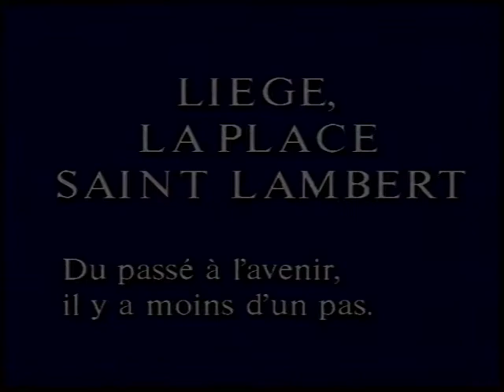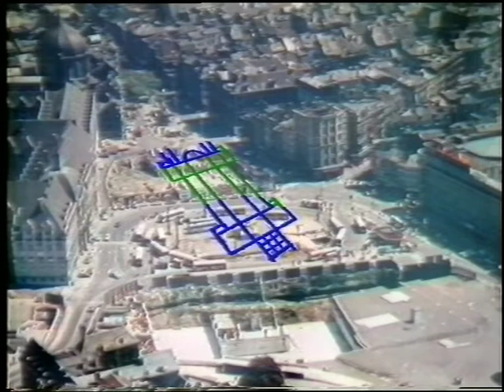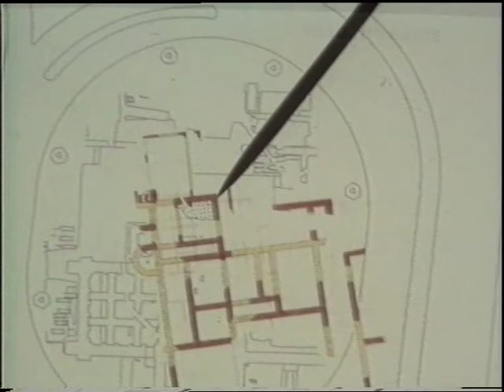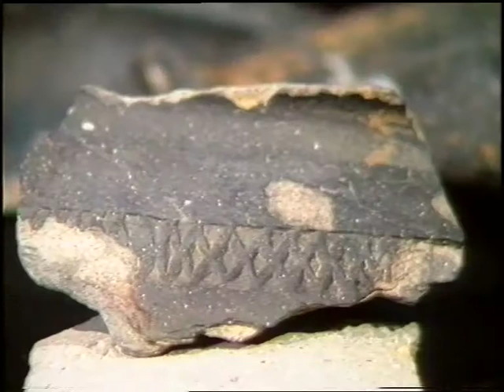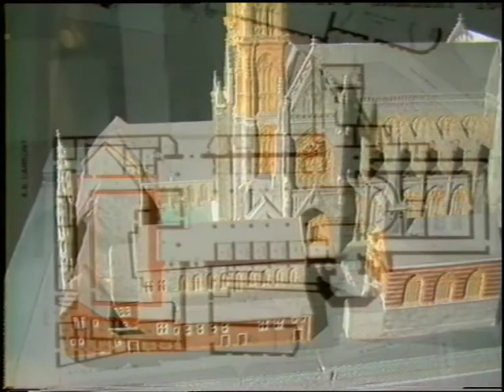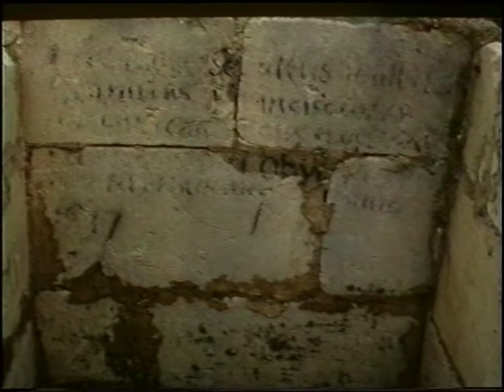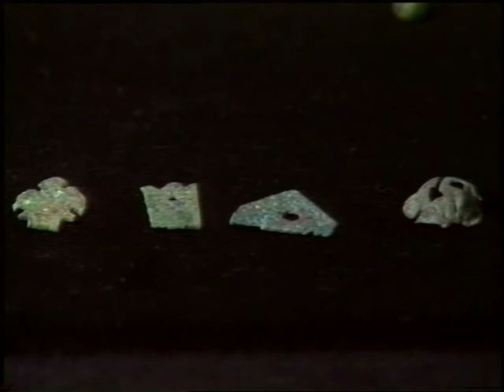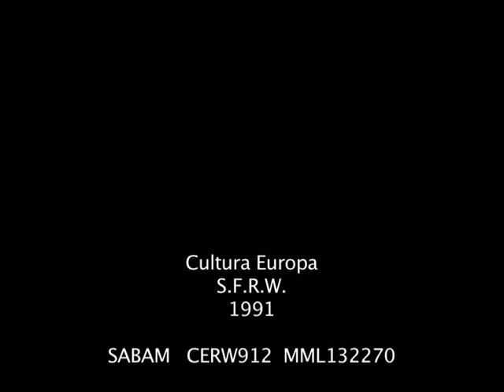Luik, Place Saint-Lambert, 1991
Archeologische opgravingen van de Place Saint-Lambert in 1991